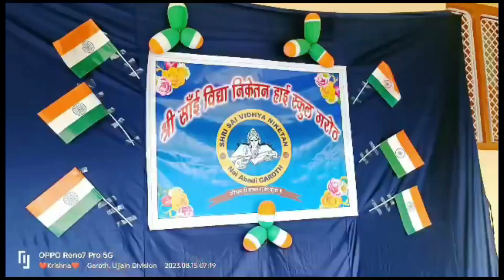INDPENDANCE DAY CELEBRATION 2023 || SHRI SAI VIDHYA NIKETAN HIGH SCHOOL, GAROTH